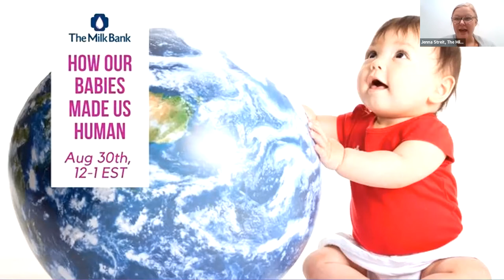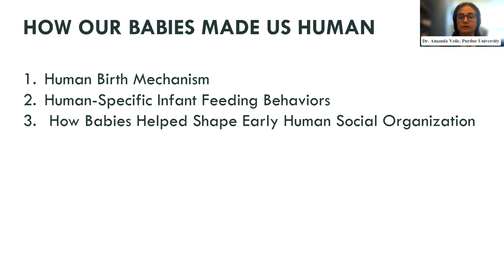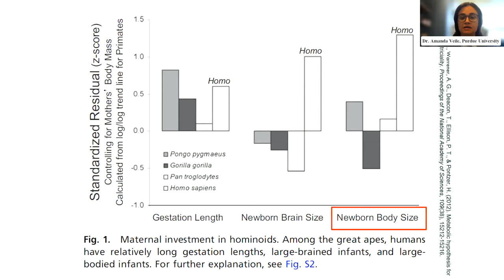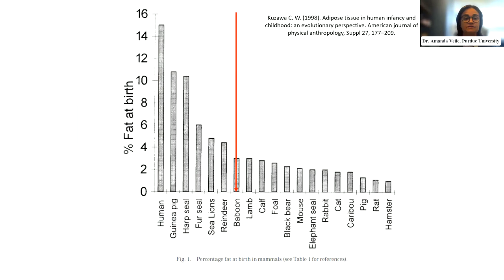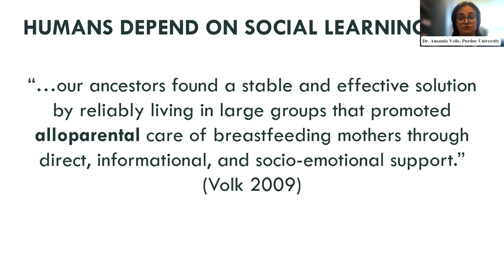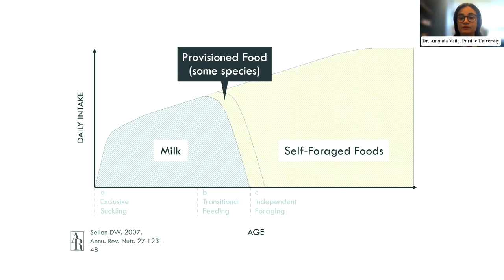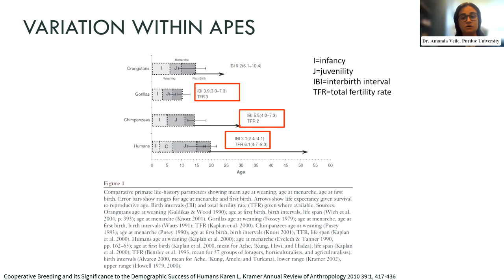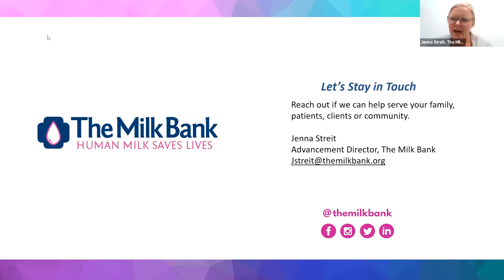How Babies Shaped Us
Join Dr. Amanda Veile, biological anthropologist from Purdue University, to learn how babies helped shape the evolution of human life! Human babies possess characteristics that are unique among mammals and even among other apes. Dr. Veile discusses the evolution of the human birthing mechanism, human-specific infant feeding behaviors, and how babies helped shape early human social organization.

Dr. Veile studies behavior & health patterns in Latin American indigenous populations. Her research examines birthing practices, breastfeeding ecology, and the epidemiologic factors that shape cross-cultural variation in child development.

Never miss another event!